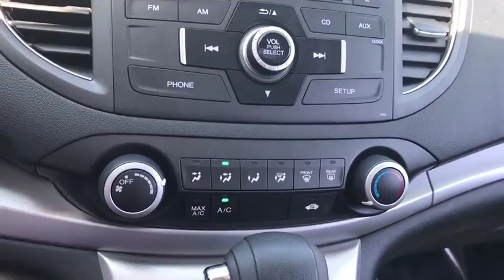2014 Honda CR-V Elmhurst, Itasca, Lombard, Hinsdale, Carol Stream, IL 80213B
BLACK Used 2014 Honda CR-V available in Elmhurst, Illinois at Honda on Grand. Servicing the Itasca, Lombard, Hinsdale, Carol Stream, IL area.

2014 Honda CR-V Black EX AWD 5-Speed Automatic 2.4L I4 DOHC 16V i-VTECAwards:* ALG Residual Value Awards * 2014 KBB.com Brand Image Awards2016 Kelley Blue Book Brand Image Awards are based on the Brand Watch(tm) study from Kelley Blue Book Market Intelligence. Award calculated among non-luxury shoppers. Kelley Blue Book is a registered trademark of Kelley Blue Book Co., Inc. 30/22 Highway/City MPG**Call or Come to Honda On Grand in Elmhurst and get a deal that you can smile about!Reviews:* Abundant passenger and cargo room; good fuel economy; user-friendly controls; ample standard tech features; strong crash test scores. Source: Edmunds* The 2014 Honda CR-V has a modern aerodynamic look, with sweeping lines, exciting body sculpting, and a dramatic profile. It has enough attitude and ability to get you around town and then tackle the open road and the great outdoors. The CR-V comes equipped with a 2.4-Liter i-VTEC 4-Cylinder engine with 185 Horsepower and a 5-Speed Automatic Transmission. It has a rigid unit-body structure, coupled with taut suspension tuning, which give it impressive handling characteristics. For ultimate 4-season security, the 2014 CR-V is available with Honda's Real Time All-Wheel Drive with Intelligent Control System that smoothes out initial acceleration and can transfer up to 100 percent of torque to the rear wheels if necessary. The CR-V is very fuel-efficient and can get up to an EPA estimated 31 MPG Highway when in two-wheel drive. Hit the green ECON button, and the vehicle makes adjustments to its systems so they can be more efficient. Then you get feedback as you drive from Eco Assist to let you know how efficient your driving is. Honda has placed bars around the speedometer, and the longer you keep them in the green, the farther you can go on a tank of gas. The 5-passenger CR-V remains modestly sized on the outside, but is extremely roomy inside, with a rear seat that accommodates adults and a proper-sized cargo area. Special attention is paid to driver comfort, with supportive front seats that flank an accommodating center console punctuated by two big cup holders. A large covered center stow bin houses USB and auxiliary inputs as well as a 12-volt power point. Finally, its large single-piece liftgate, coupled with a significantly lower lift-over height, eases loading and unloading chores. Check out the 2014 Honda CR-V Today! Source: The Manufacturer Summary